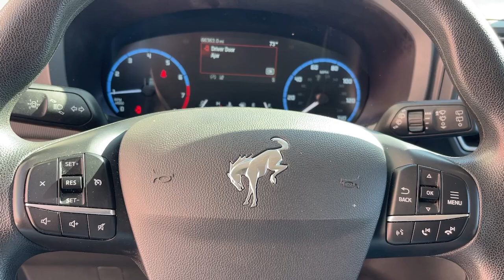2021 Ford Bronco_Sport Big Bend Chicago, Matteson, Oak Lawn, Orland Park, Countryside IL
Pre-Owned 2021 Ford Bronco_Sport Big Bend available at Western Avenue Nissan located in 7410 S Western Ave, Chicago, IL, 60636.

Get acquainted with the  2021  FORD Bronco Sport.  Take the road less traveled and love every minute of it in this thoughtfully designed Bronco Sport. Fuel-efficient, rugged, and packed with useful features, this impressively versatile vehicle is ready for adventure. These are just some of the great options this vehicle comes with: Apple Carplay®/Android Auto®, Keyless Entry, Fog Lamps, Premium Sound System, Heated Mirrors, Satellite Radio, Back-Up Camera, Electronic Stability Control, Aluminum Wheels, Alarm. Explore your world with confidence in this capable Bronco Sport. Come in for a test drive. Our team will make it the best part of your day.